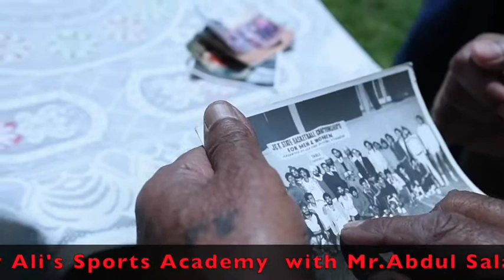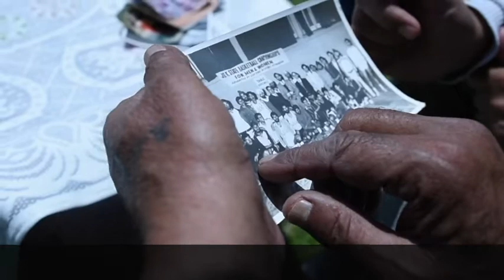Unforgettable Icon's | A Tribute By Ali's Sports Academy | Episode 4 | Top Sports Academy Of Kashmir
Unforgettable Icon's, A Tribute By Ali's Sports Academy, Episode 4, Ali's Sports Academy Is One Of The Top Sports Academy Of India.